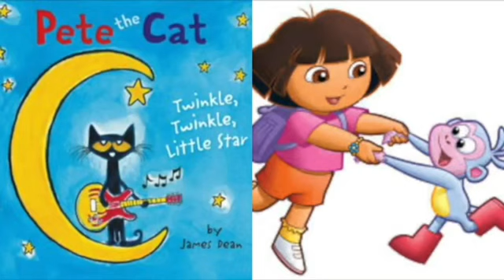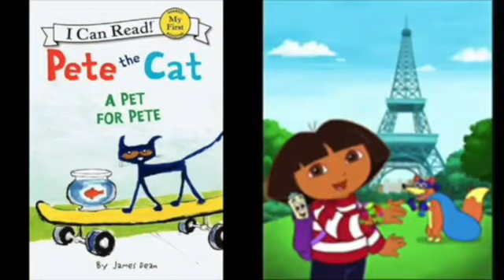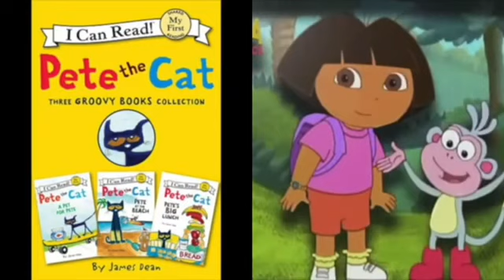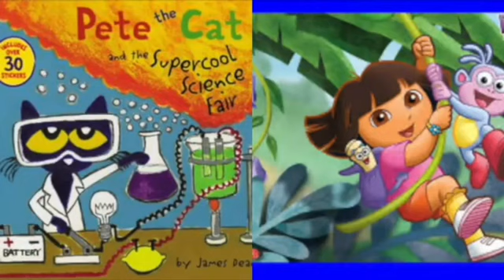MERGED - Pete The Cat and Dora The Explorer Carry Out